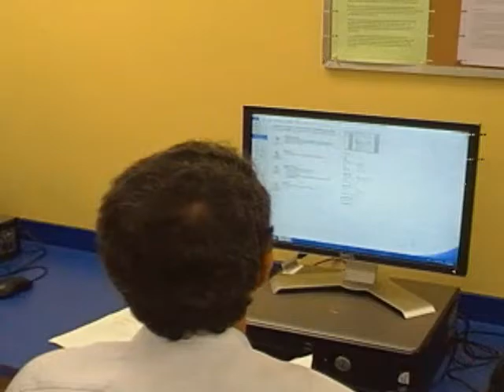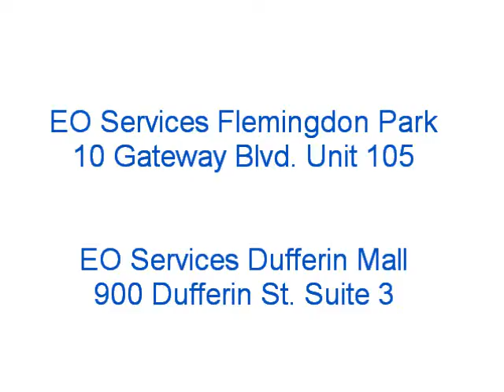Employment Ontario Services SfCarchive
Overview of services available at Employment Ontario locations.